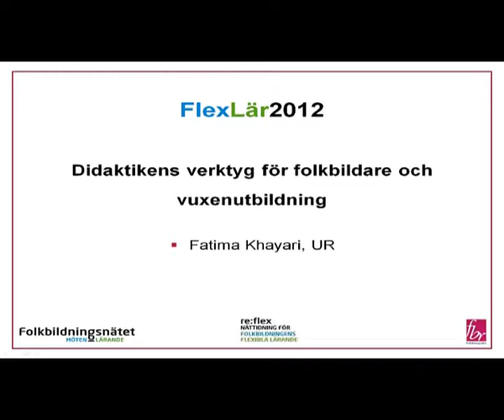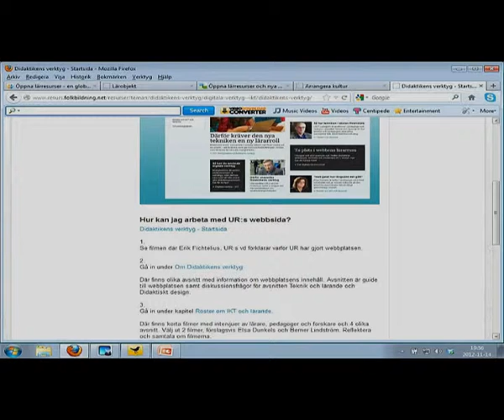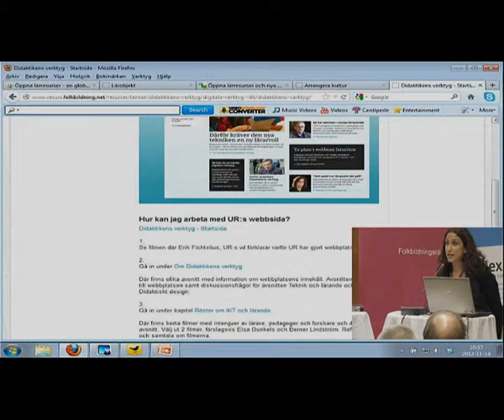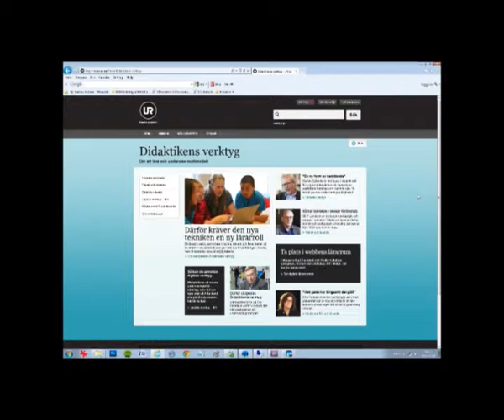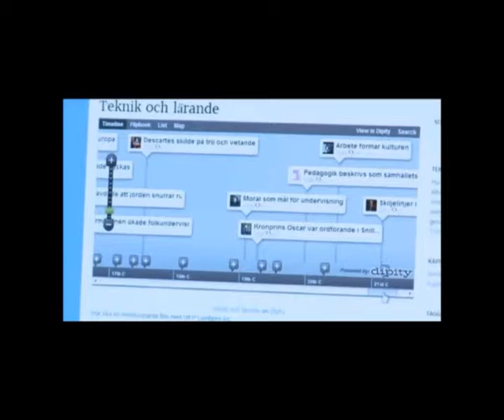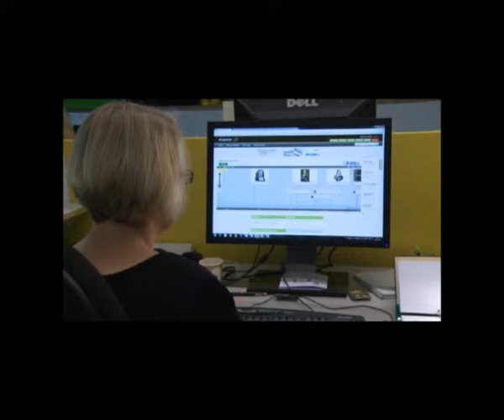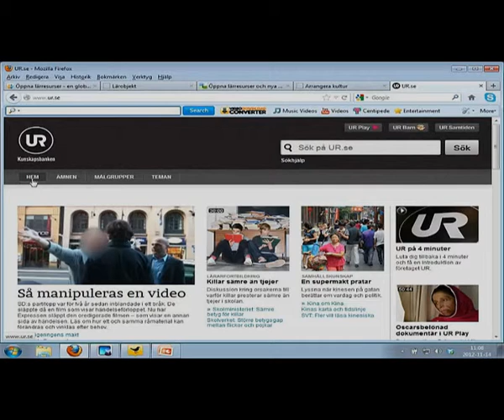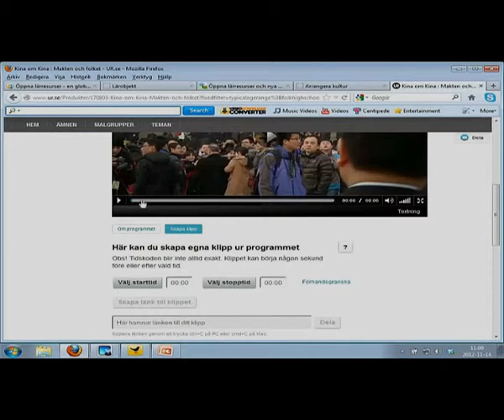Didaktikens verktyg för folkbildare och vuxenutbildning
Hur kopplar man ihop teknik, pedagogik och didaktik? UR vill med webbsidan Didaktikens verktyg bidra med kunskapsuppbyggnad om digitala medier för att de ska bli en självklar del i lärares utbildning, fortbildning och kompetensutveckling.

Föredraget med Fatima Khayari från Utbildningsradion spelades in under konferensen FlexLär2012.

Stockholm
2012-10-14